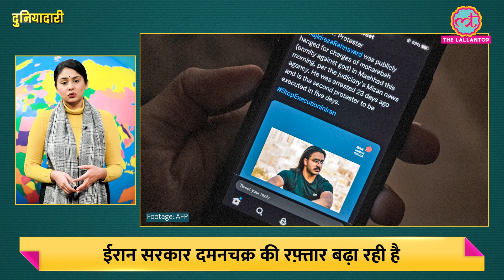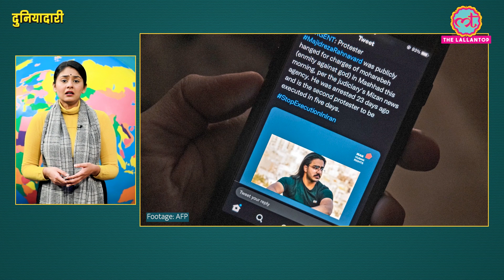Hijab प्रोटेस्ट में शामिल लड़के को ईरान ने क्रेन से लटका कर क्यों मारा? Mahsa Amini | Duniyadari 729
In this episode, Divyanshi talks about the public execution of the second protester in open in Iran. Iran says it has publicly hanged a 23-year-old in what is the second execution linked to the recent anti-government protests. Majidreza Rahnavard, 23, was hanged early on Monday in the city of Mashhad, the judiciary said.

A court convicted him of "enmity against God" after finding he had stabbed to death two members of the paramilitary Basij Resistance Force. Rahnavard was hanged just 23 days after his arrest. Human rights groups have warned that protesters are being sentenced to death after sham trials with no due process.

After Watching the show, you will get to know;
- Why was second protester hanged in public without a fair trial?
- What were the allegations against Majidreza?
- And, Why is Iran called the capital of capital punishment?

Also,
- Afghanistan: Three were killed in the terrorist attack on China Hotel in Kabul. Who took the responsibility?
- US: Lockerbie bombing suspect kidnapped from Libya. What is the whole story?